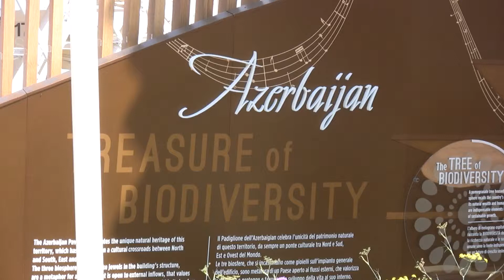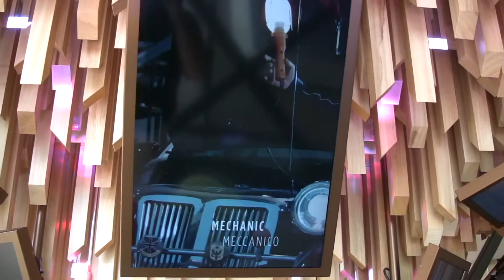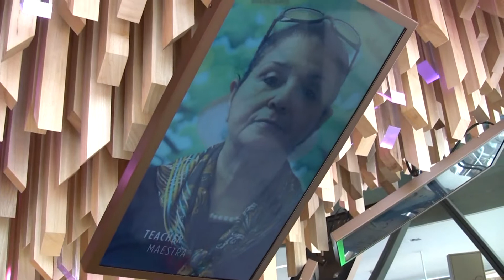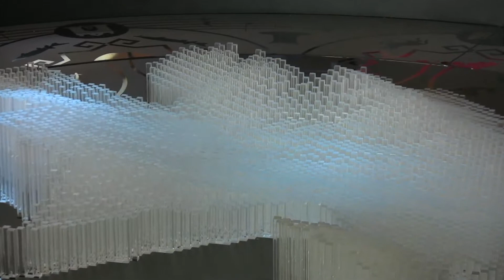Expo Milano 2015 - Padiglione dell'Azerbaijan / Azerbaigian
Per chi non l'ha visitato.
Altri video dell'Expo nel mio canale.